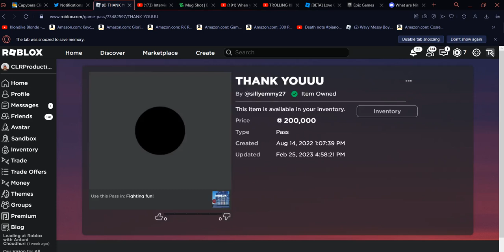all these mfs make me broke